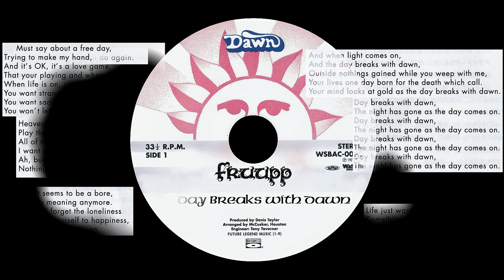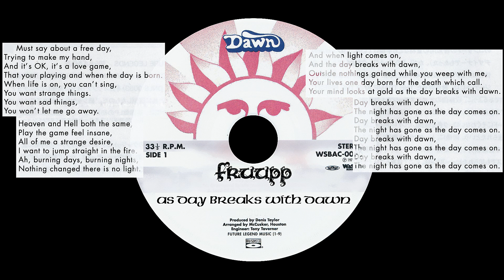Fruupp •• Future Legends [1973/2016]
Rip Flac 44.100 Khz., 24 bit.